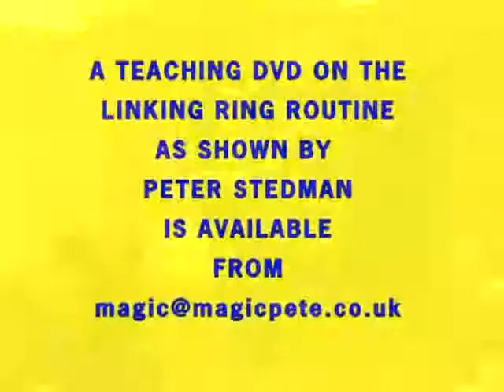C.M.S. CABARET COMPETITION 2008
C.M.S.CABARET COMPETITION.  PETER STEDMAN IN 3RD PLACE